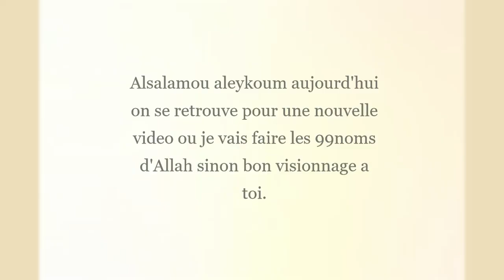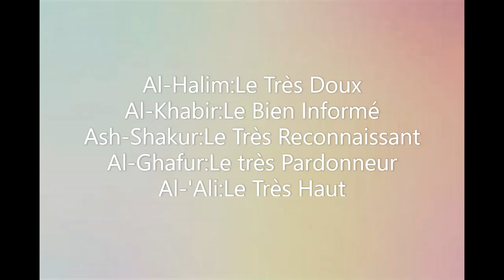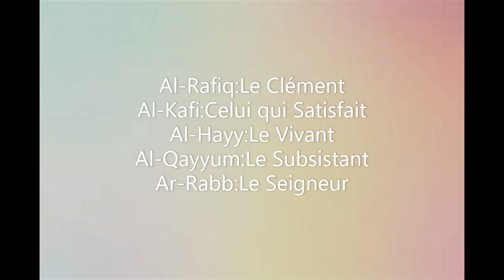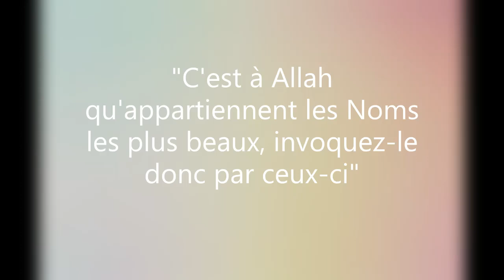Les 99noms d'Allah+ traduction en français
Salam aleykoum comment vas tu? Aujourd'hui on se retrouve pour une nouvelle vidéo j'espère qu'elle te plaira . Sa Salamou aleykoum wa rahmatoulahi wa baraka tutu🌺🌺🌺
Télégramme: @lesmuslimsm